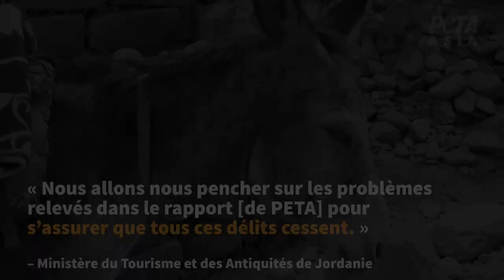Petra : les maltraitances perdurent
Sur l'un des plus beaux sites touristiques du monde, les animaux sont encore frappés en dépit des promesses du Ministère du tourisme Jordanien...